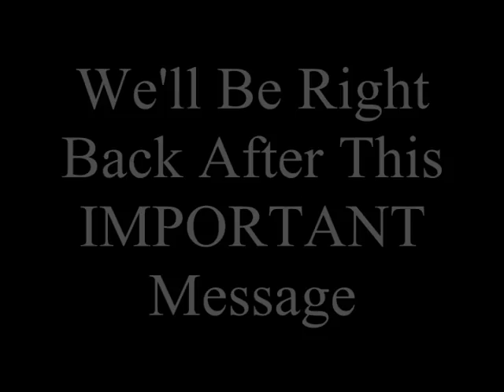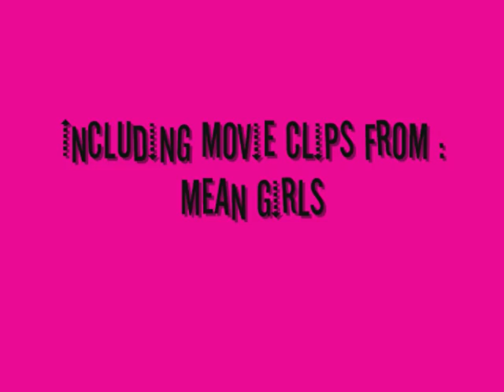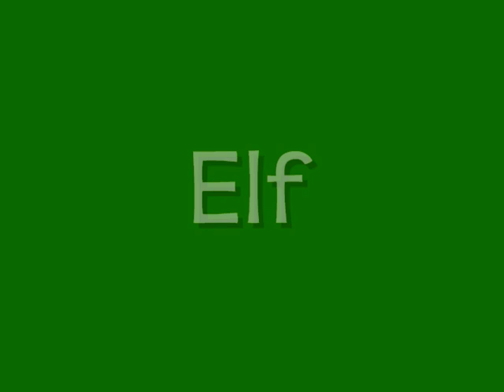The Movie of All Movies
Hilarious and sensational! Actually... there are no words for it, it's The Movie of All Movies!!! Starring: Lana, Brittany, Amanda, Adam, Ryan, Arik, and Sam! Awesome job, guys!

Including Clips from:
Mean Girls
Twilight
Juno
Lord of the Rings
and Elf

Now that's Tastey!